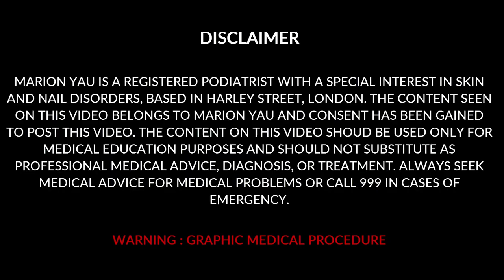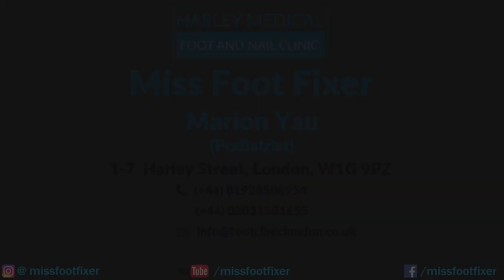INGROWN TOENAIL REMOVAL SURGERY 向内生长的脚趾甲 BY MISS FOOT FIXER MARION YAU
INGROWN TOENAIL REMOVAL FOREVER SURGERY BY MISS FOOT FIXER 向内生长的脚趾甲
Descriptions:
Hello this is Miss Foot Fixer, and in this video you will watch the surgery of an ingrown toe nail. This patient had an ingrown toenail and it has been very painful. She had nail surgery done on her left foot before and she was really concerned about the shape and size of it and therefore she wanted the minimal nail removal done.
So when you do an ingrown toe nail removal surgery, there are two ways of doing it. You can do either non permanently or permanently. And in this case she wanted to do a permanent ingrown toe nail removal surgery. So what we did is, we removed each side of nail and then we put a chemical. Surprisingly this patient didn't have any pain after surgery and she was a bit worry because in her previous surgery she did have pain. And now this patient is really happy with the results.
We thank you for all your support.
INGROWN TOENAIL REMOVAL FOREVER SURGERY BY MISS FOOT FIXER